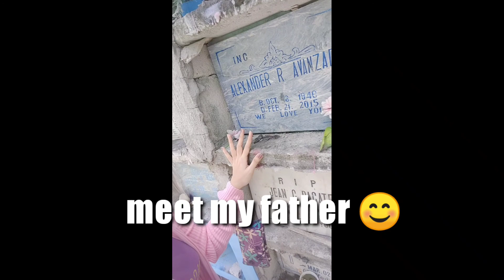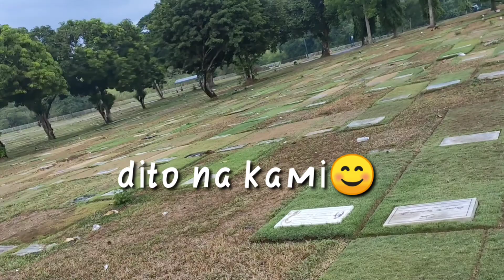Dalaw sa cemetery/late upload we miss you two!!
Meet my father and father ni amo ko.hehehe we miss you both always guide us🙏🙏🙏🙏